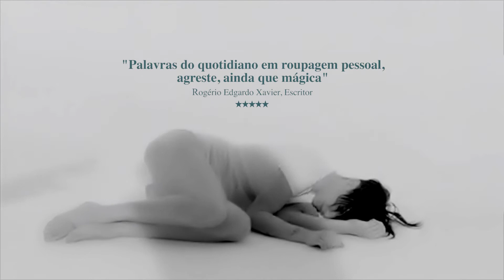Book Trailer - Porque um Rio Também se Cansa - Josefa de Maltezinho | Poesia | Entretakes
Este é o Book Trailer da obra "Porque um Rio Também se Cansa", da Autora Josefa de Maltezinho!